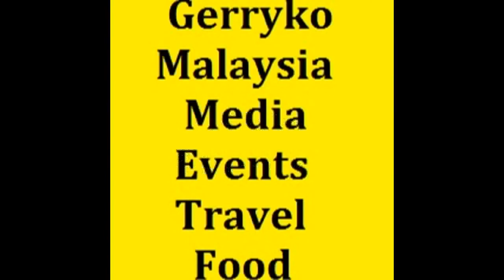Kids, Camera B, Face of Malaysia 2017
Face Of Malaysia Grand Finale Gala Dinner 2017, 13 May

Face Of Malaysia

Amber Chia

2017 Face Of Malaysia Grand Finale Gala Dinner

Saturday, May 13 at 7 PM - 10 PM

MEGA STAR ARENA, address. : LOT 14080, JALAN KUCHAI LAMA

When Amber Chia organised the Ford Supermodel of the World Model Search in 2009, her vision was to create a platform for the next generation of models to learn and grain exposure, locally and internationally. In 2010, she started Amber Chia Academy, which has graduated over 1,000 sutdents to date. In 2011 she envisioned a new kind of model search, the “Asia New Face Model Search” which seeks models that not only have the potential to be the next fashion icon, but the next celebrity star. Today, this model search is simply known as “THE FACE OF MALAYSIA”.

This year, the Face of Malaysia model search culminates in a gala dinner for the ages on the 13th of May (Saturday) from 7pm to 10pm at Mega Star Arena in Kuala Lumpur.

The 18 finalists of 2017 Face Of Malaysia are:
Female
1. Yong Choo Yee (Joey)
2. Giam Siow Ching (Jesiey)
3. Teh See Theng
4. Than Mei Ying (Michelle)
5. Sara Amelia Bernard
6. Liaw Mun Ee
7. Chooi Suet Ching (Caryn)
8. Sanjnasuri a/p Kishore Kumarsuri
9. Mindy Chan
10. Tan Jing Han
11. Lee Chia Yee

Male
12. Tan Jian Zher (Jaywin)
13. Fong Jia Ce (Samuel)
14. Lim Peng Khuang (Peter)
15. Su Leh King
16. Goh Cheng Land (Jack)
17. Ooi Jin Hoon
18. Abdul Mutalib bin Abdul Mubin

YongChooYee IG: @joeyyeungggg
GiamSiowChing IG: @jesieygiammm
TehSeeTheng IG: @4theng
ThanMeiYing IG: @michellemeiying
SaraAmeliaBernard Sara Amelia Bernard IG: saraamelia188
LiawMunEe Liaw Mun Ee
ChooiSuetChing Caryn Chooi IG: @carynchooi
SanjnasuriKishoreKumarsuri Sanjna Suri IG: @sanjnasuri
MindyChan IG: @whhhhhoo

The grand finale had also honoured the following 10 celebrities with the “Celebrity of the Year” awards:

Daphne Iking
Arja Lee
Leng Yein
Monika Sta. Maria
Ahya Rosli
Ning Baizura
Awal Ashaari
Scha Alyahya
Tong Bing Yu
Jordan Yeoh

The guests were also entertained with a dazzling performance by local artistes Ning Baizura, Arja Lee, Koujee & Sawyer, Dennis Lau, and a violin performance accompanying with LED Butterflies dance.

Winners - Jesiey & Jin Hoon
1st runner-up - Mindy & Peter
2nd runner-up - Sanjna

0:10, 6:00, 12:00, 18:00, 24:00, 30:00, 36:00, 42:00, 48:00, 54:00,